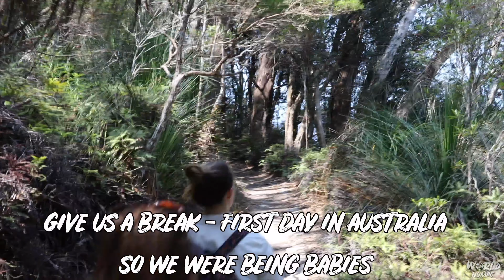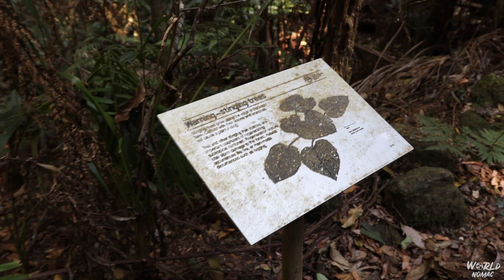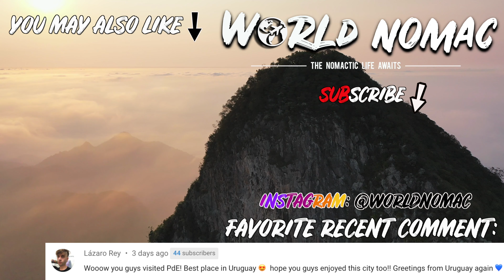EXPLORING SPRINGBROOK NATIONAL PARK QUEENSLAND | Close to Gold Coast Vlog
For our first full day in Australia we spent the day exploring Springbrook National Park (hiking vlog). We have our first few humorous encounters with Australian animals (they were not actually scary after the fact, but given it was our first encounters we were a bit cautious).

This beautiful national park is just a short trip from Gold Coast Queensland so worth the day trip if you are looking to do something outside of Gold Coast.